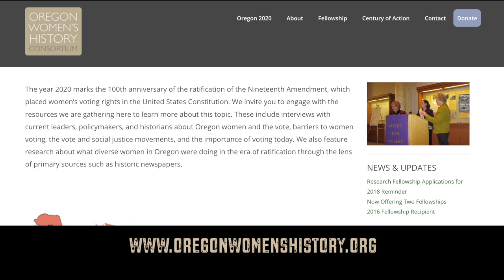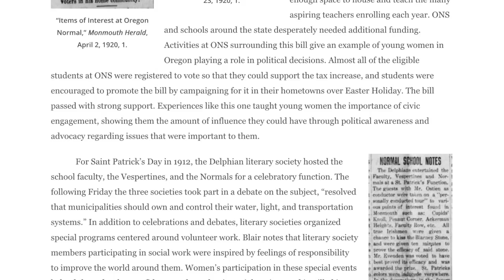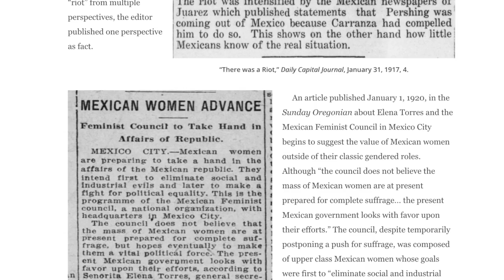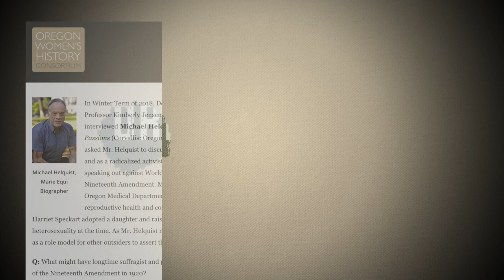Oregon 2020: Honors Research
WOU honors students work with the Oregon Women's History Consortium to post research and celebrate the 100th anniversary of the women's suffrage movement for Oregon 2020.